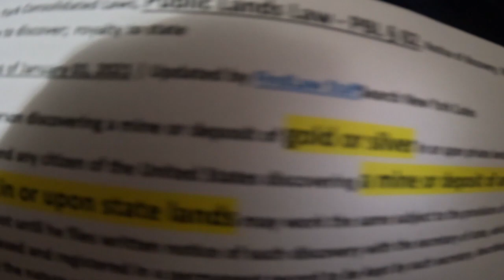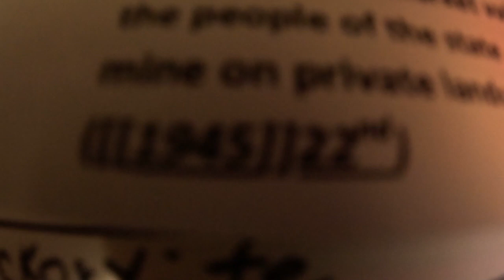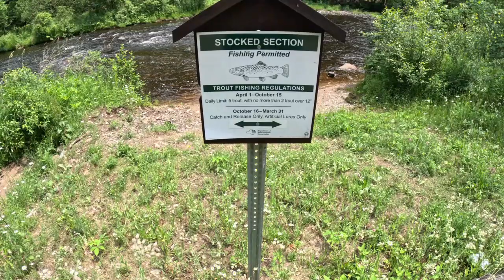GOLD DIGGER hunted on 6/25/23 for gold in Adirondack Park it was made for all of our pleasure.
Look over Gold Digger's shoulder and learn how to hunt for legal gold in the Adirondack Mt.
  Gold Digger also has a fisher video doing things that no one knew about or saw since the begging of time and hopes to get video of Pine Martin doing the same thing. He also hopes to get out Real life of Black Bears this winter.
  If non fur baring animals could talk they would say Trappers are our BEST friends.